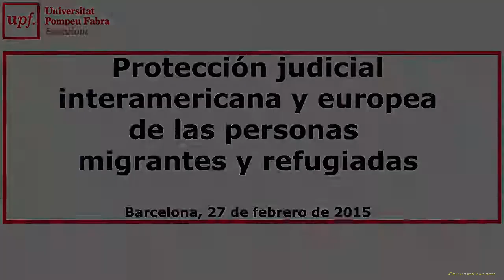Diálogos Judiciales en el Sistema Interamericano de Garantía de Derechos Humanos 06. 27 febre 2015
Diálogos Judiciales en el Sistema Interamericano de Garantía de los Derechos Humanos 06. 27 febre 2015

Diálogos Judiciales en el Sistema Interamericano de Garantía de los Derechos Humanos

Protección judicial interamericana y europea de las personas migrantes y refugiadas